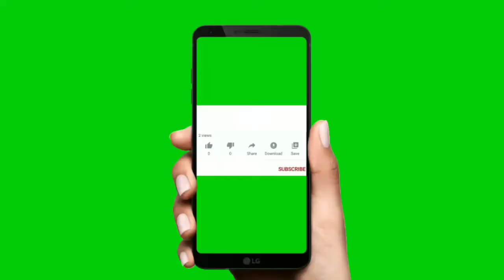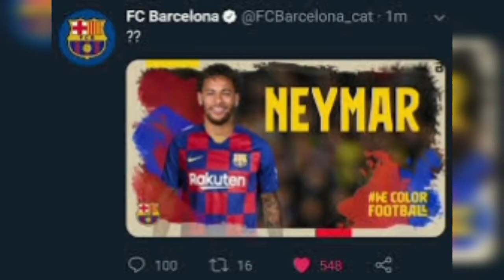HÀÇKEŔS PUT LALIGA'S SECRET DATA ON SALE